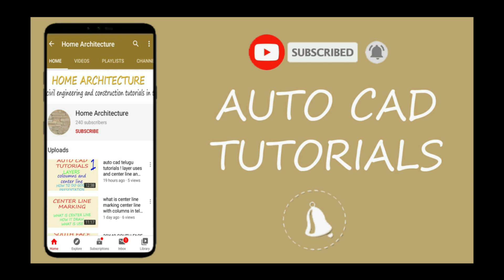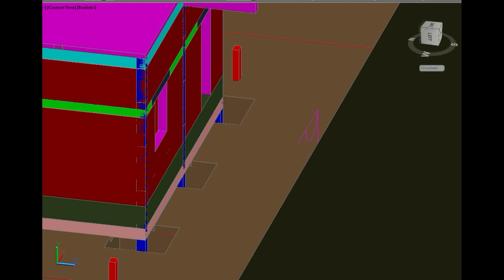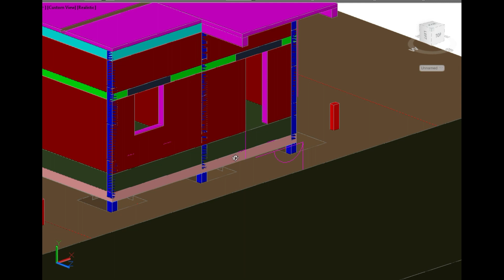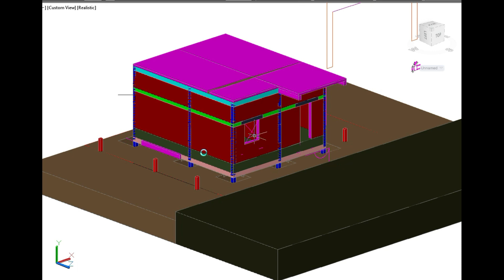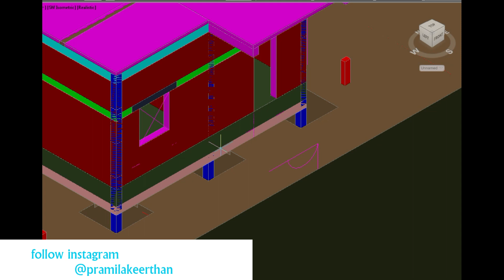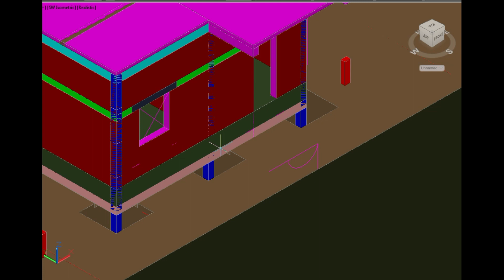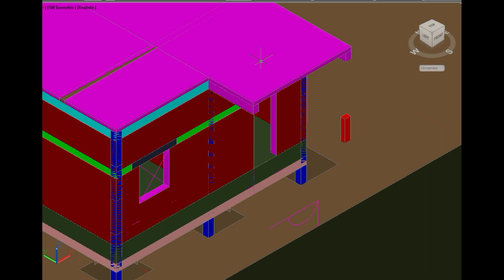Termites చెదలు మందు ఎక్కడ అవసరం .BASEMENT HEIGHT .OTHER IMPOTENT QUOTATIONS FOR CONSTRUCTION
How To Control Termites  in new constructed house
some of best tips slab vibration machine
 చెదలు మందు ఎక్కడ అవసరం
బేస్మెంట్ గురుంచి
విబ్రేటార్ ఎప్పుడు వాడాలి
IF YOU WANT PLANS AND ELEVATIONS INTERIOR DESIGNS  PLEASE CONTACT THIS EMAIL

HOW MUCH WE WANT BED ROOM SIZE, LIVING ROOM SIZE ,KITCHEN SIZE,TOILET SIZE, DINING SIZE,AND AREAS